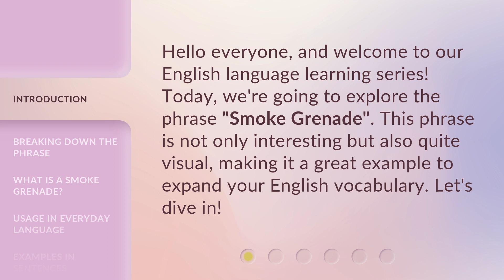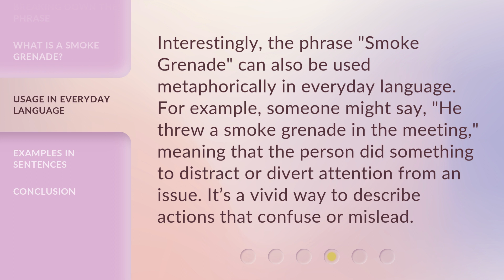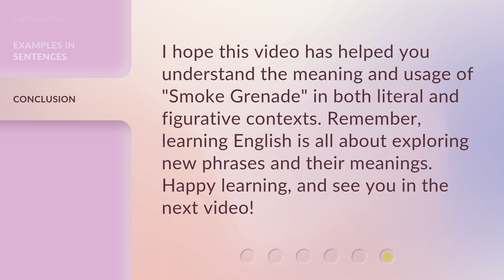Understanding "Smoke Grenade": A Guide for English Learners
00:00 • Introduction - Understanding "Smoke Grenade": A Guide for English Learners
00:29 • Breaking Down the Phrase
01:04 • What is a Smoke Grenade?
01:37 • Usage in Everyday Language
02:02 • Examples in Sentences